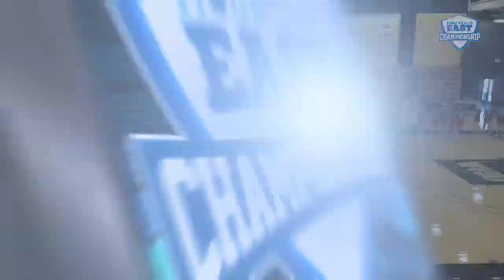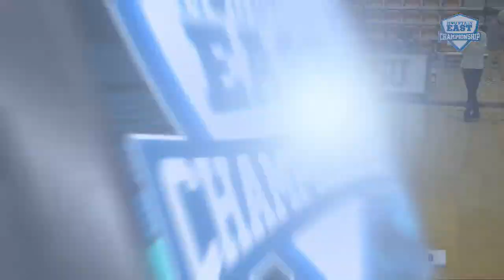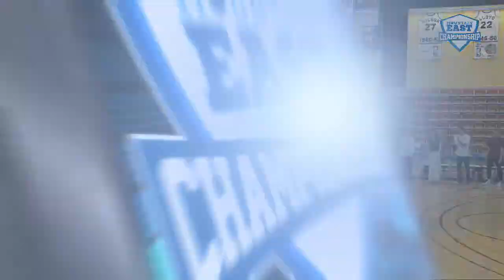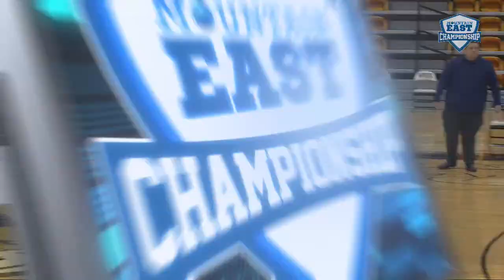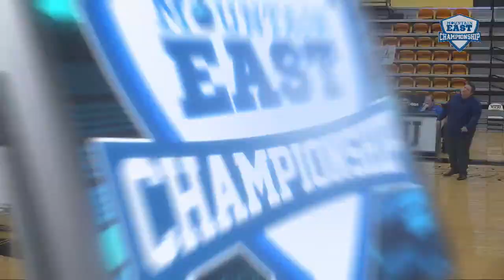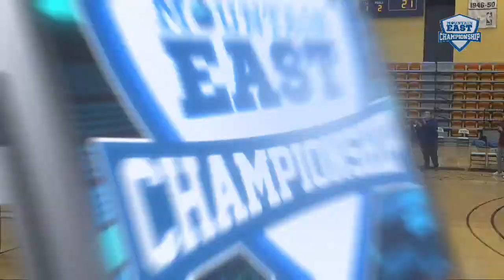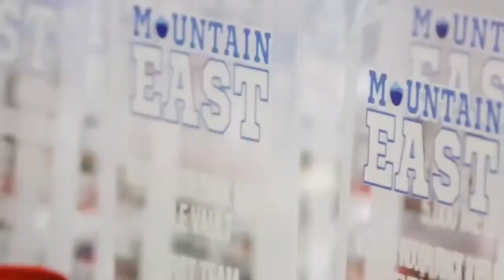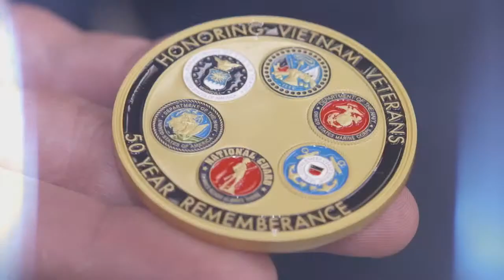FAIRMONT FIGHTING FALCONS VS. CHARLESTON GOLDEN EAGLES | MEC WOMEN'S VOLLEYBALL QUARTERFINAL